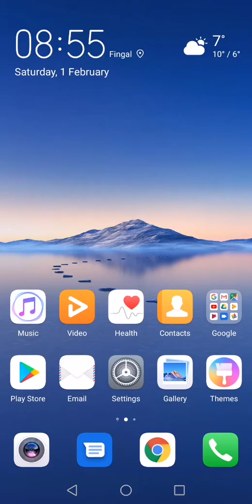Ryan playz bottle flip